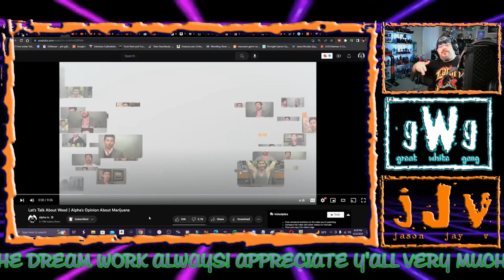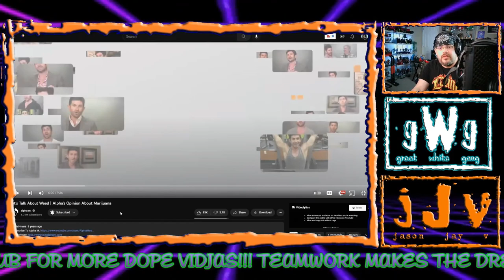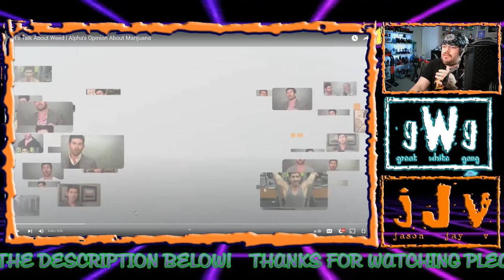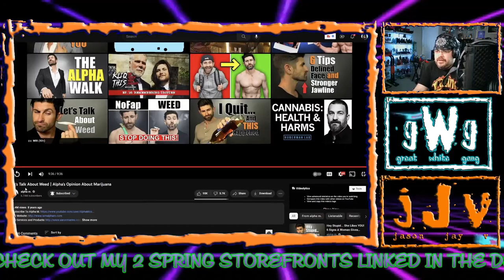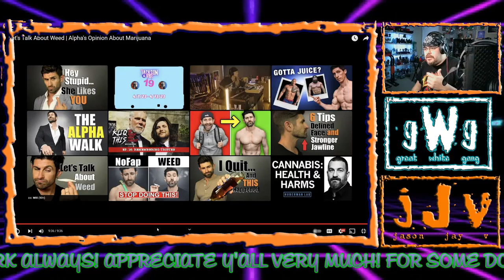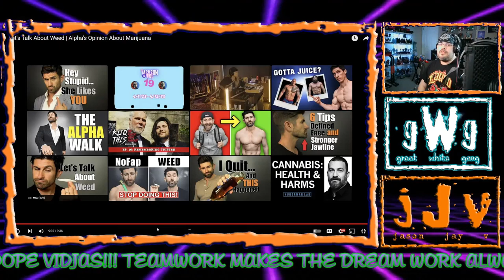Opinions About Marijuana | JJV Reacts/Reviews